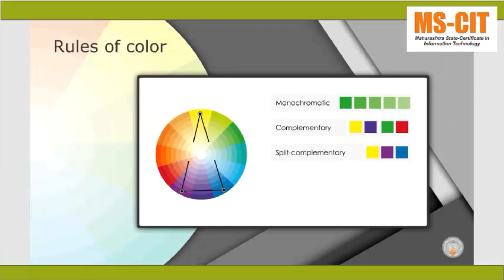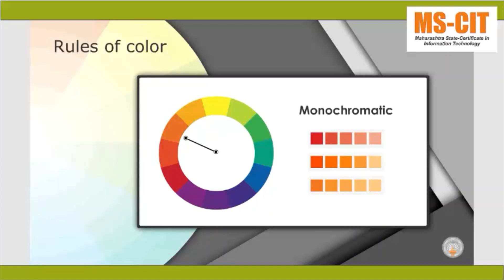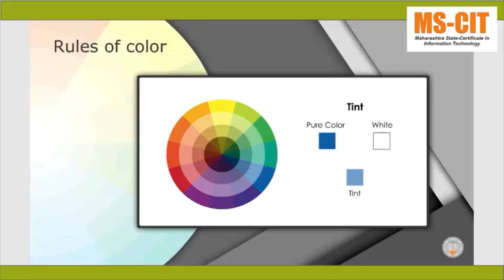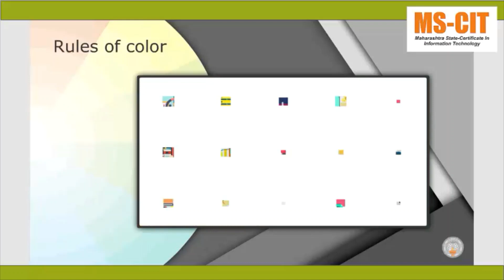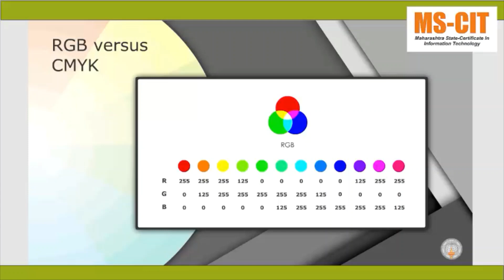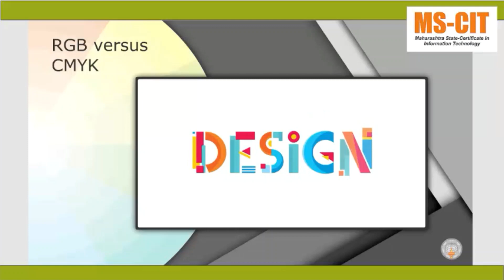Color Rules In Designing - CMYK Vs RGB - Graphic Designing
This video is useful to understand the Rules of Color. What is cmyk and rgb ?
In Graphic Designing all must know about this.

For more information also link